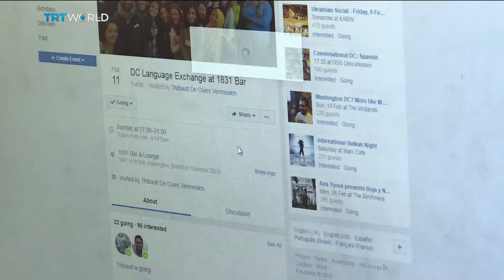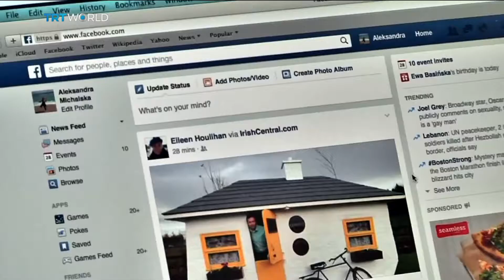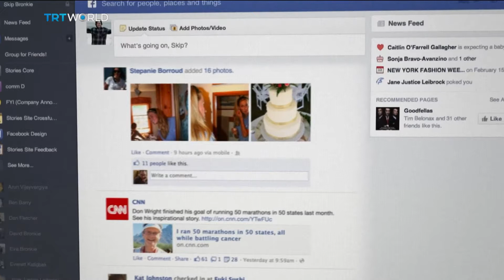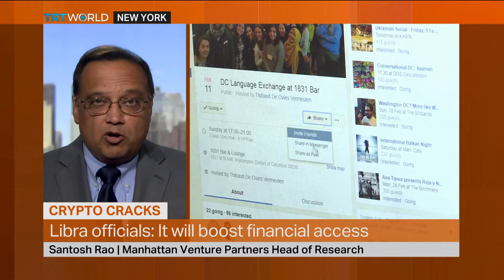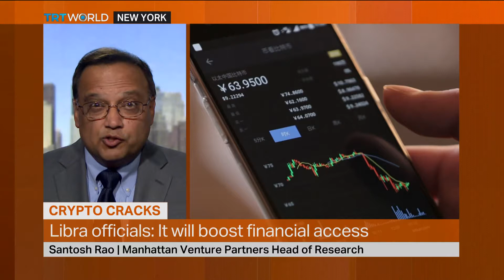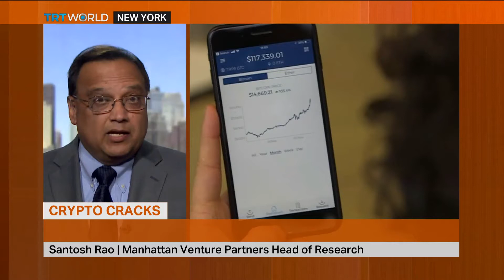Facebook's currency project loses key allies | Money Talks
Social media giant Facebook is pushing ahead with plans to launch a digital currency despite an exodus of top firms from its Libra project. It's set up a 21 member council - including Uber and Spotify - to launch the coin by next year. But banking regulators still have serious concerns. Mobin Nasir reports. For more we were joined by Santosh Rao – He’s Head of Research at Manhattan Venture Partners.